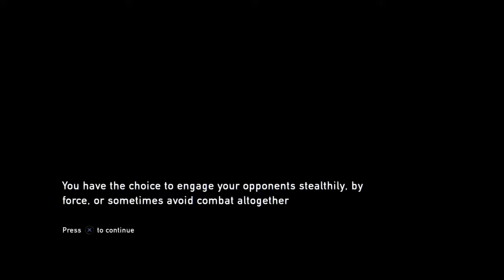LittlePlay | The Last of Us episode 04 | Slanted building excursion!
After evading the troops pursuing us we make our way to a very urban area with building and the like, some still looking okay, but for some reason we decide to get into the slanted building just because...

Intro animation made by Amaya Quiroz